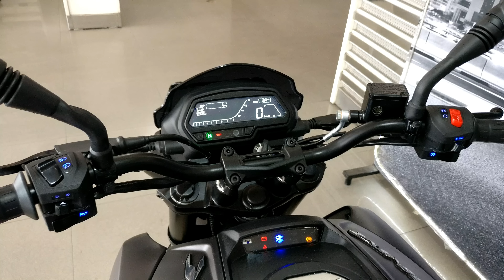Dominar 400 Graphite Matte Black 4K Walkaround Bikes@Dinos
Here's My In-Depth Walkaround Video of the Bajaj Dominar 400 Matte Black colour in 4K Ultra HD.

Song: Top Down
Artist: Jingle Punks